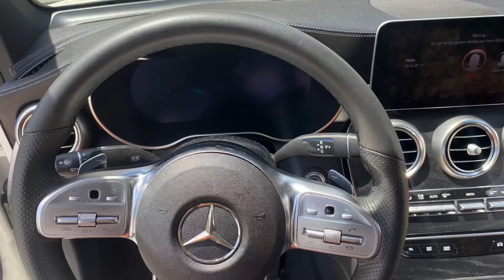6 Keys To Making 1,500 In A Day In Mobile Detailing Business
Make Your First 100K in Mobile Detailing E-Book: